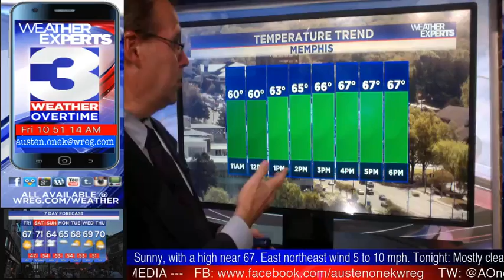WREG-TV Weather Overtime for LATE FRI AM 4.20.2018